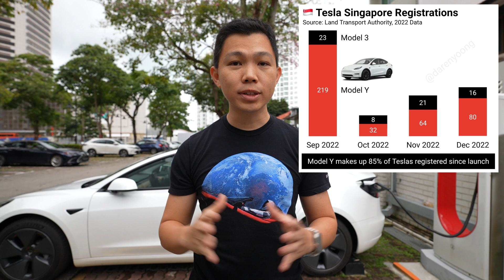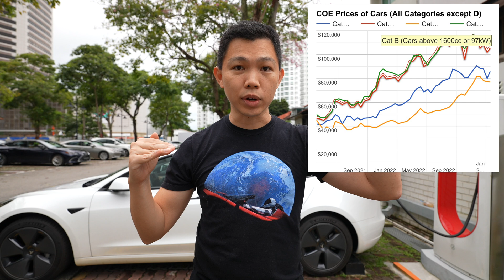TESLA in Singapore: 2022 Recap & 2023 Outlook! (SG$200k Model Y Possible?)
There are now 1,840 Teslas in Singapore (+91% Year-on-Year growth). 3% of all cars sold in Singapore in 2022 are Teslas. Singapore's EV adoption has risen from 3.8% in 2021 to 15% in 2022. In this video, I share a 2022 recap and 2023 outlook for Tesla in Singapore.

Timestamps:
0:00 2022 Recap (1,840 Teslas in Singapore)
1:52 2023 Outlook for Tesla in Singapore!